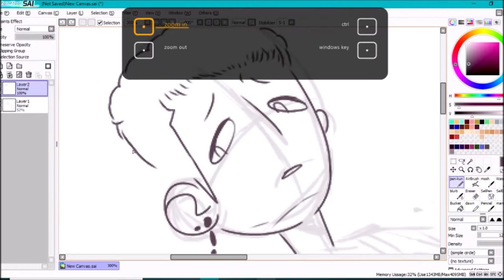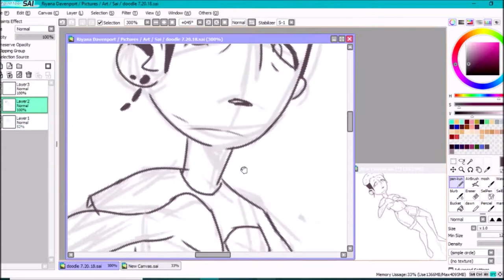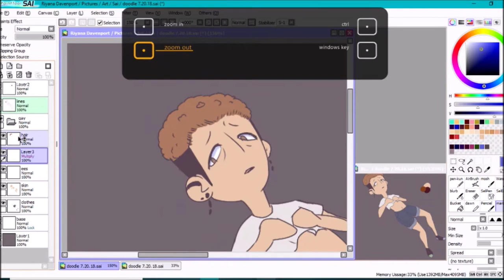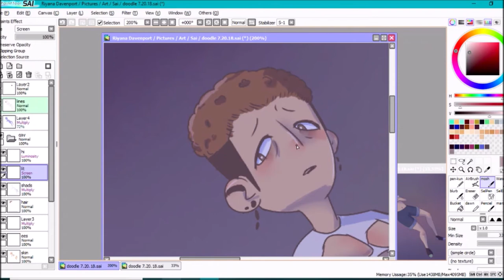self portrait [speed paint]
a doodle

i own my art. the music isnt mine but makes fast art look cooler

-Suicidal Thoughts [Jake Hill/Josh A]
-They're Here [Jake Hill]